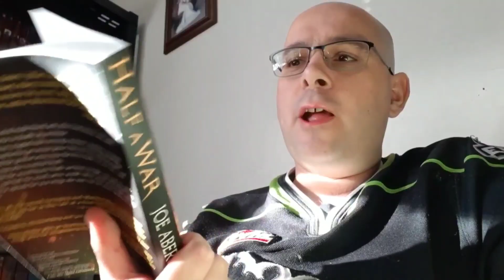Introducing my new intro by Uhaan Rodric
I was contact by Mr Uhaan Rodric who offered to  create a new video intro for me. This is what he did